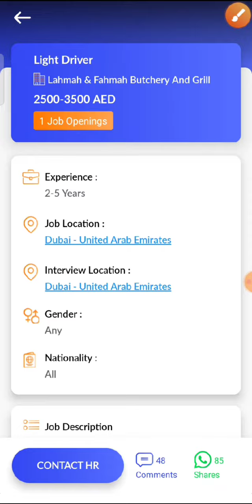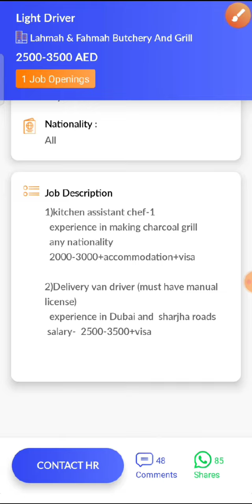JOB IN UAE / Role: Light Driver / Company: Lahmah & Fahmah Butchery And Grill / Salay: AED 2500-3500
13. Check out this job opening on the Skillbee app that is available for you:

Role: Light Driver

Company: Lahmah & Fahmah Butchery And Grill

Openings: 1

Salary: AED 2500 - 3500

Experience: 2 - 5 years

Job Location: Dubai - United Arab Emirates